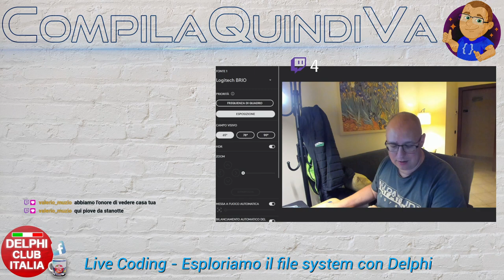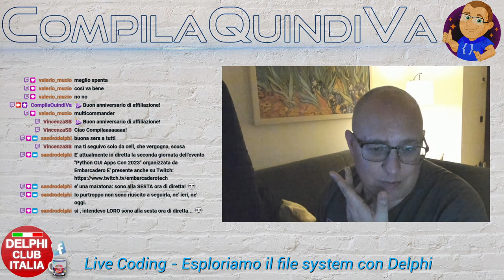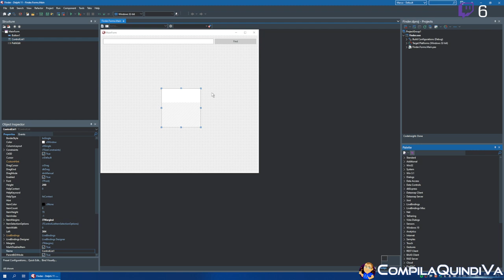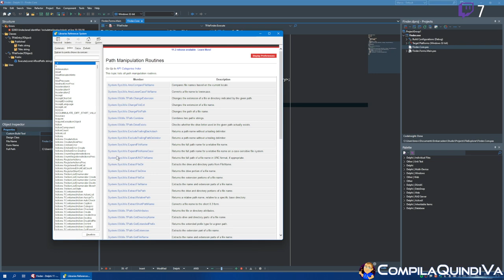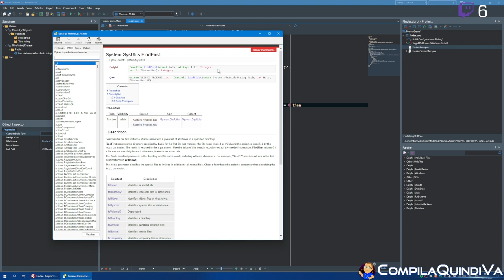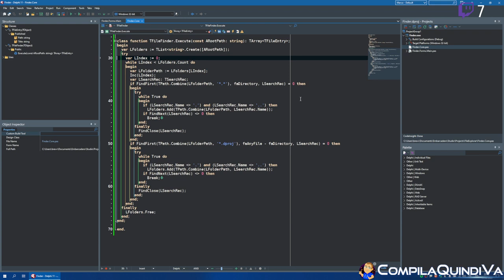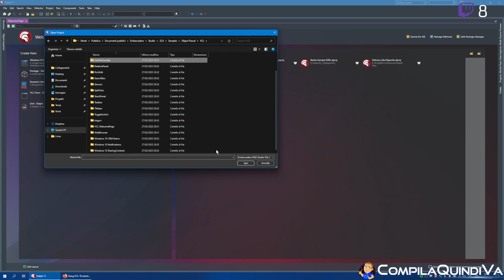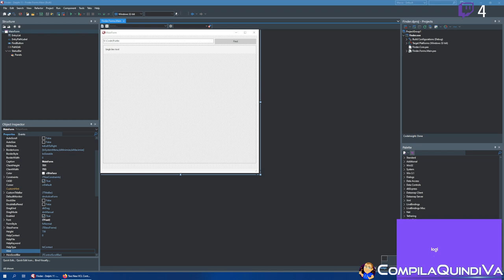Esploriamo il file system alla ricerca di cartelle e file con Delphi (Live Coding)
Replay live Twitch di giovedì 15 giugno 2023:
*** ESPLORIAMO IL FILE SYSTEM ALLA RICERCA DI CARTELLE E FILE ***
(Live Coding)

Vi è mai capitato di dover ricercare cartelle 📂 e file 📃 sul vostro disco, magari indicizzandoli, allo scopo di "farci qualcosa" di specifico che altri programmi non sono in grado di fare? 😌

Nel live coding di questa settimana ci dedicheremo alla costruzione di un'app per fare proprio questo, esplorando tecniche per rendere il processo il più responsivo ed efficiente possibile! 💡